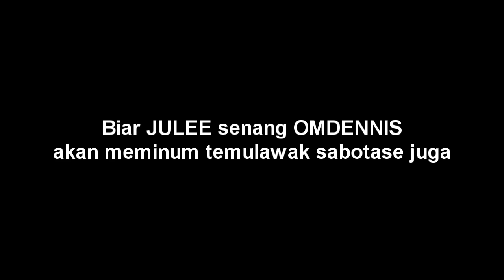Dennis Adishwara Meminum Jamu Sabotase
Sebagai eksekutif produser yang baik. Dennis berani minum jamu sabotasenya sendiri